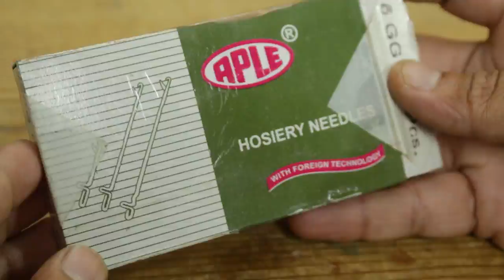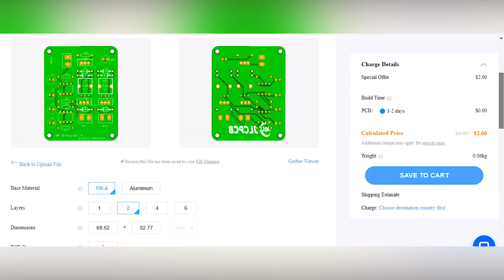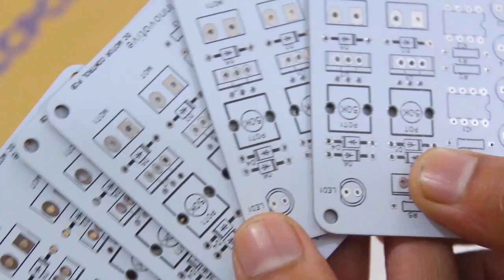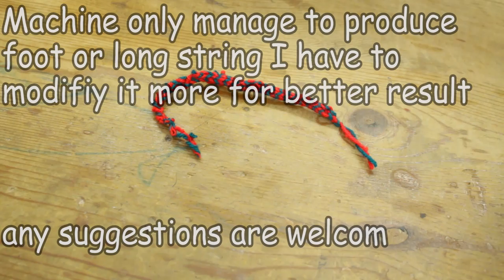DIY French knitting machine | Yarn knitting machine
I Ordered my PCBs from JLCPCB, $2 for 1-8 layer PCBs, Sign up to Get Coupons Order 1-20 Layer PCBs and 3D Printing Service at a Rock-bottom Price

Hello guys in this video I have made a French Knitting machine using two yarn.

I have used single DC gear motor with lots of gears to run complete machine.
I have done soo much changes off camera to successfully run the machine but yarn get tangled after 1 or 2 feet knitting.

I use Epidamic sound for my back ground music if you like it you can check them out